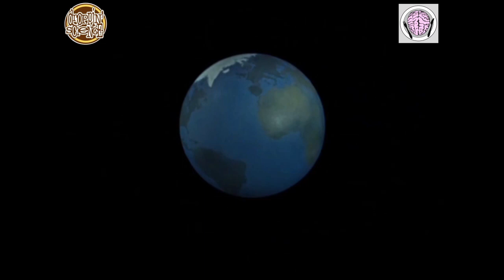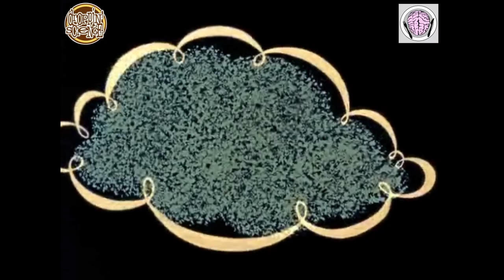DANNY BREAKS - SIGN - VAULTRON - MUSIC VIDEO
CLICK HERE FOR FULL DETAILS & INFO . . .

ARTIST:   DANNY BREAKS
TRACK:   SIGN
ALBUM:   VAULTRON
LABEL:    DROPPIN' SCIENCE RECORDS
YEAR:     2014
CAT NO:  DSCD003

VIDEO EDITING - ANIMATION - DIGITAL DESIGN